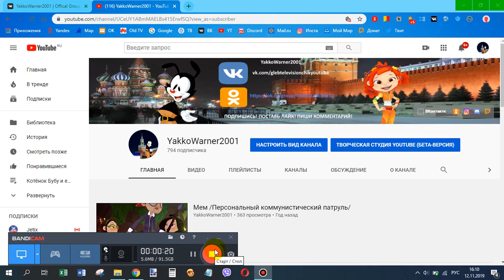В четверг не будет видео.